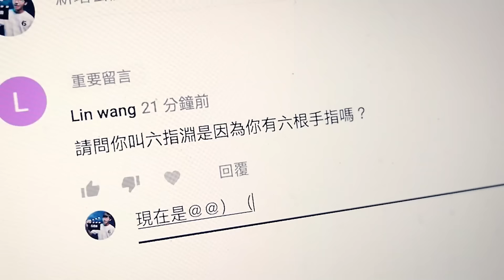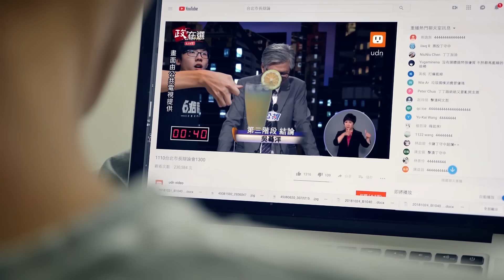救命！我身上長出了異物...別再叫我喝蜂蜜檸檬了【六指淵 Huber】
六指淵潮Ｔ、潮帽限量販售中！

《機密》六指淵拍攝設備